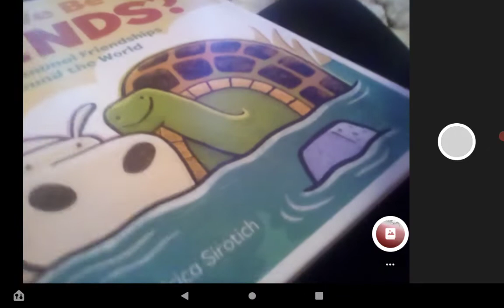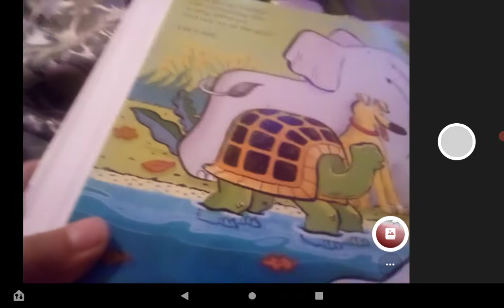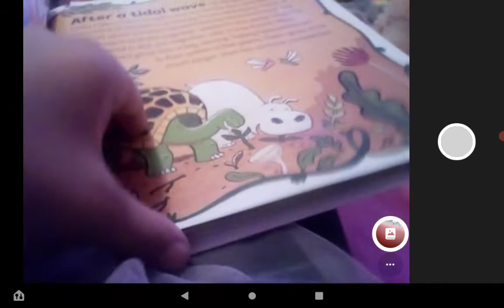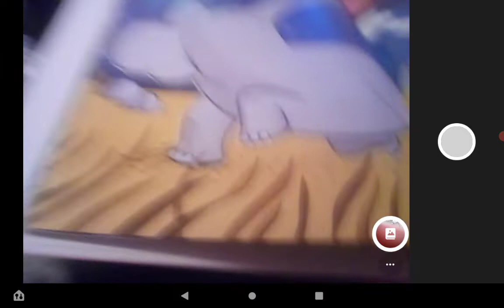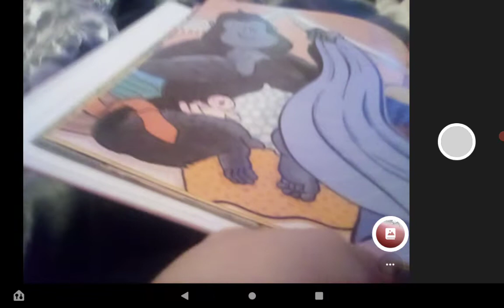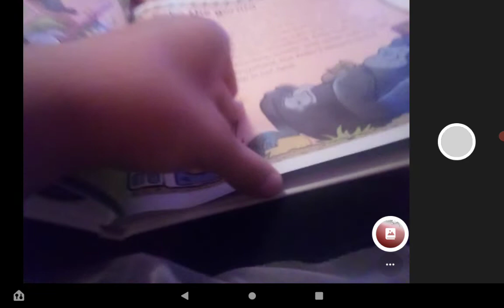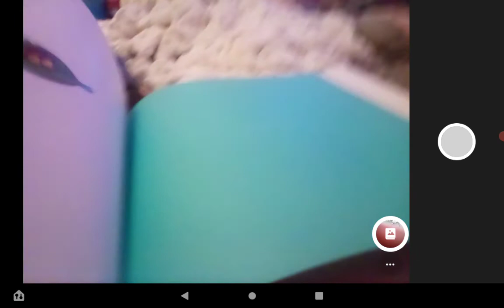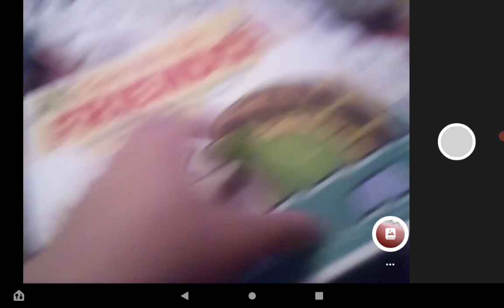can we be friends????????